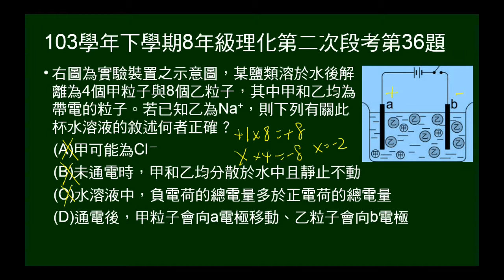103學年下8年級理化二段第36題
給溶液中甲乙離子數目，及乙為鈉離子，問相關敘述何者正確。